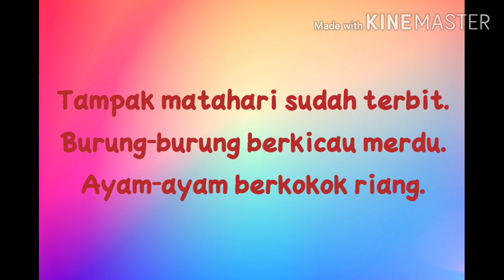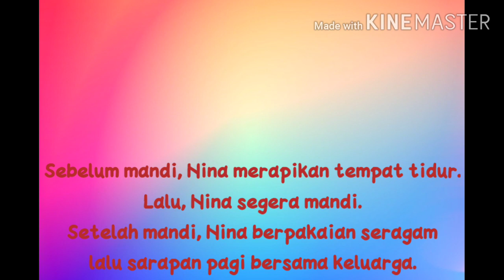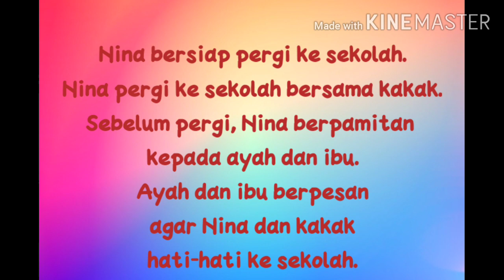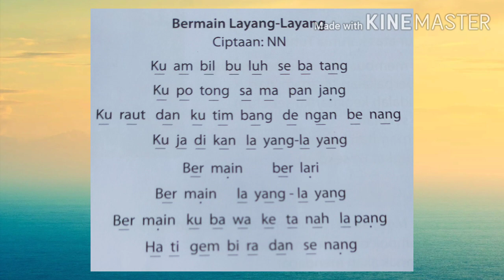Tema 3 Subtema 1 PB 3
Materi belajar Tematik kelas 1,SDK Santo Bernardus Madiun.
Materi tentang Membaca Nyaring dan Mengenal Panjang dan Pendek Bunyi.
Semoga penjelasan berikut dapat membantu proses belajar daring hari ini.
Diupload tanggal 15 September 2020
materi dari Bupena 1b
Lagu dari Argan Naya